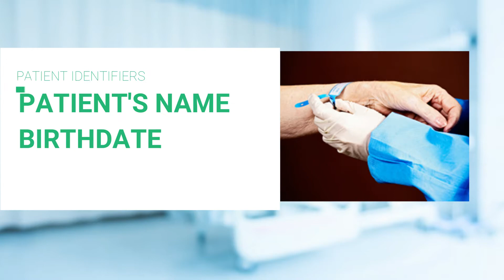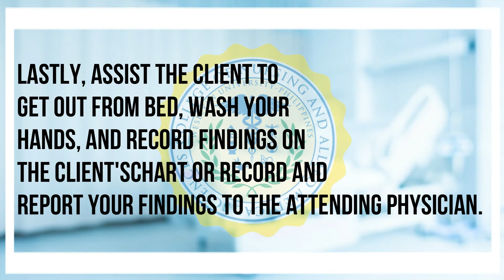FETAL HEART MONITORING by AMBROCIO, RAINER PIER PAOLO M.